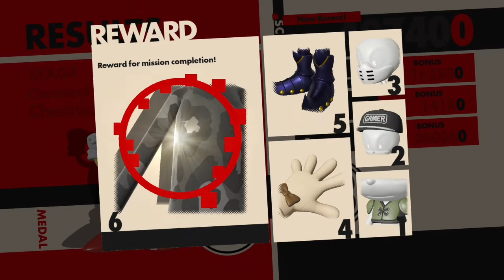SONIC FORCES,Capital City,Fire Cannon 1,Red Gate Bridge Metal Sonic,Honor Medal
Capital city ,Fire cannon 1, Red Gate bridge, metal Sonic, honor medal